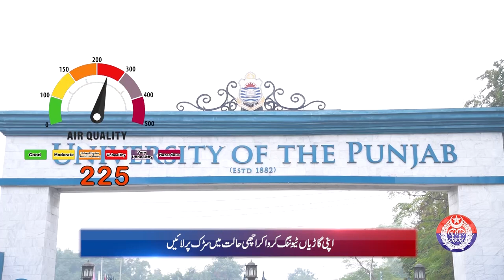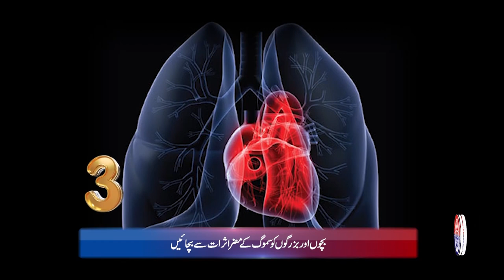Punjab Police News Bulletin | 21 February 2024